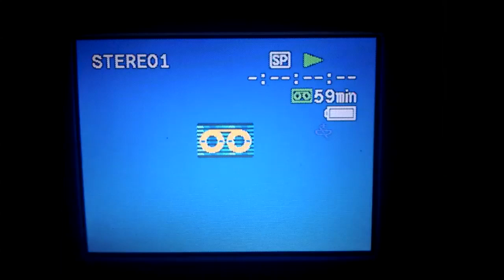vlog_1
jonathan ayala & ty clarke
ft. dan paisano
ft. Suga

 lbk_TS_oct042k14